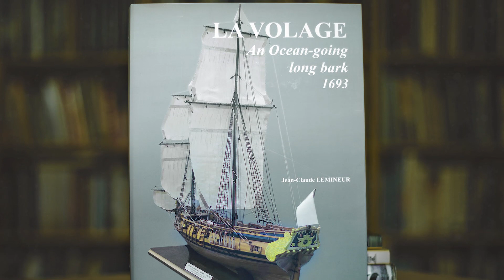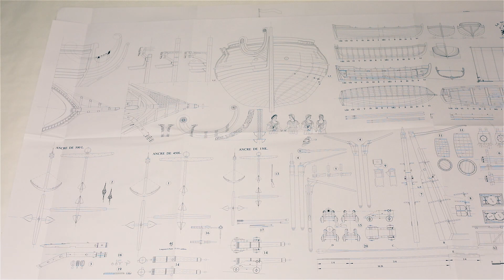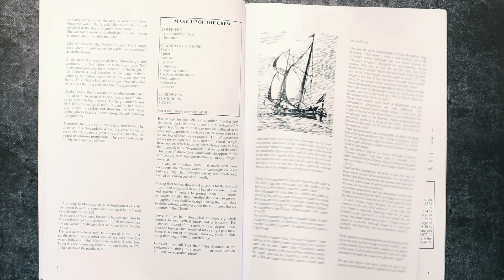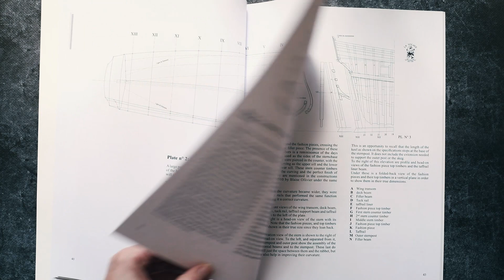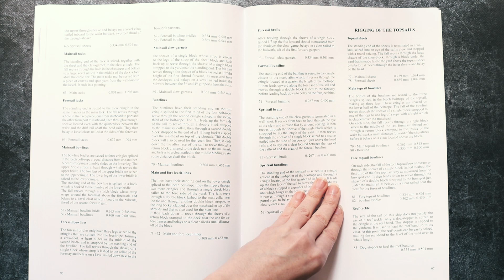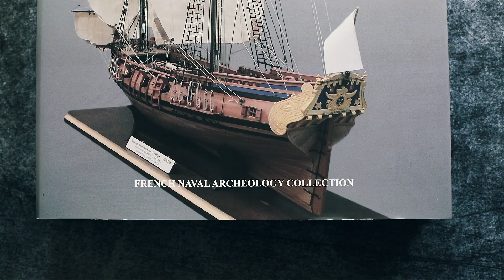045 - An Ocean-going long bark LA VOLAGE (1693) by Jean-Claude LEMINEUR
OVERVIEW - An Ocean-going long bark LA VOLAGE (1693) by Jean-Claude LEMINEUR...

- A late seventeenth century Dutch freighter (wrecked on the Zuiderzee) with drawings - excavation report by Robert S. Neyland and Birgit Schroder
- The eighteenth-century shipbuilders and their design methods by by A.J.Hoving and A.A.Lemmers
- The Dutch two-decker from 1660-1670 (Der Hollandische - Zweidecker Von 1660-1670)
- Dutch Warships of the Age of Sail (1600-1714) by James Bender Introduction by J.D.Davies
- The BOATS of MEN-of-War by W E MAY
- Russian Warships in the Age of Sail (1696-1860) by John Tredrea & Eduard Sozaev
- The 50-Gun Ship by Rif Winfield with drawings by Djohn MacKay (HMS LEOPARD)
- The Armed Transport BOUNTY (1787) by John McKay
- HMS VICTORY (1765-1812) - Owner's Workshop Manual by Peter Goodwin
- your choice

🎵 Sountrack Info:
On The Other Side Is Greatness by Sapajou